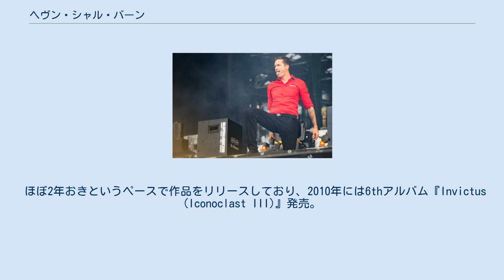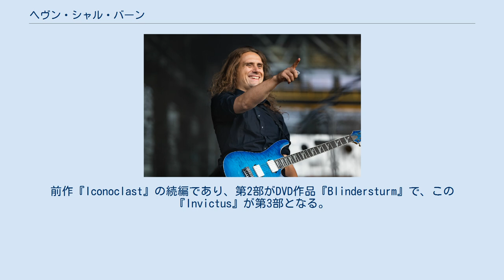ヘヴン・シャル・バーン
デスコア・バンド
ヘヴン・シャル・バーン（Heaven Shall Burn）は、ドイツ出身のメタルコア・バンド。
 ドイツ・ヴァッケン公演 (2009年8月) 1996年、ザールフェルトで結成。
 1998年にDeeds Of Revolution RecordsからEP『In Battle There Is No Law』を発売する。
 2000年にライフフォース・レコードより1stアルバム『Asunder』、2002年には、2ndアルバム『Whatever It May Take』をリリースする。
 その後、センチュリー・メディア・レコードへと移籍を果たし、2004年に3rdアルバム『Antigone』をリリース。
 2005年、初来日公演。
 2006年に4thアルバム『Deaf to Our Prayers』、2008年に5thアルバム『Iconoclast (Part 1: The Final Resistance)』を発表。
 ほぼ2年おきというペースで作品をリリースしており、2010年には6thアルバム『Invictus (Iconoclast III)』発売。
前作『Iconoclast』の続編であり、第2部がDVD作品『Blindersturm』で、この『Invictus』が第3部となる。
 2013年、7thアルバム『Veto』をリリース。
同年5月3日付けで、ドイツのアルバム・チャートの2位となる。
オリジナルメンバー マティアス・フォークト(Ds)が脱退。
 2016年、8thアルバム『Wanderer』をリリース。
 2020年、初の2枚組となる9thアルバム『Of Truth And Sacrifice』をリリース。